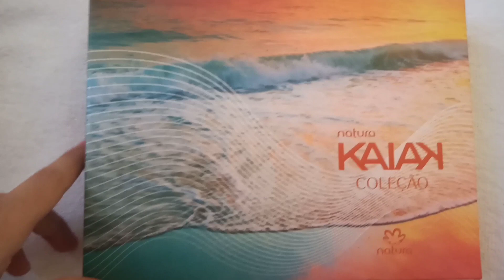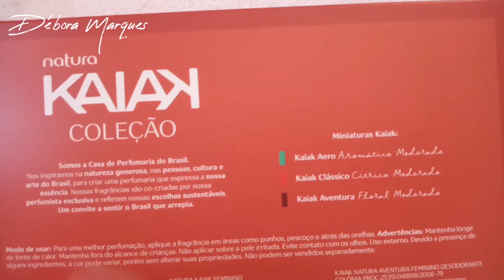Coleção Kaiak Feminino - Natura